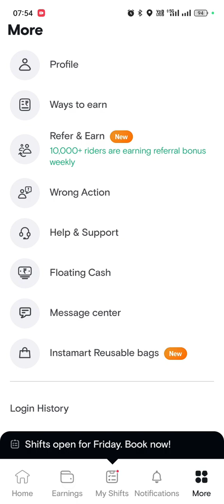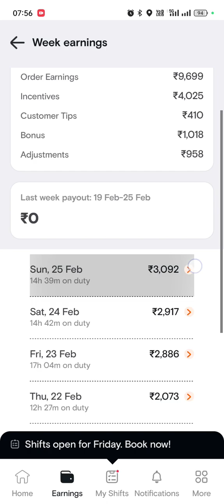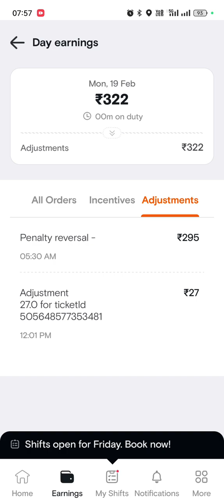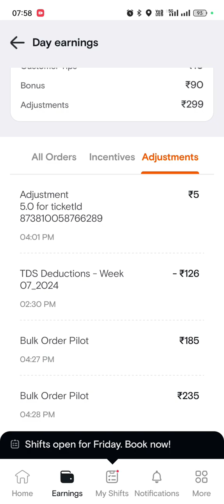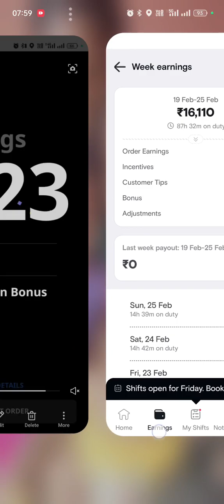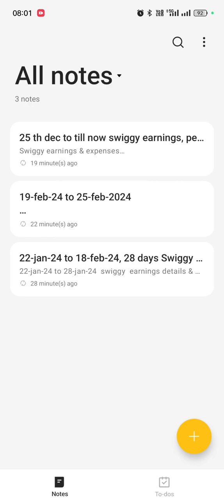₹16,110 swiggy earning 19-feb-2024 to 25-feb-2024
19-feb-24 to 25-feb-2024

19/02/24 - rs 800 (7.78 litr indian oil )
22/02/24 - rs 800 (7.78 litr indian oil )
24/02/24 - rs 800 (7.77 litr indian oil )

Total earnings             rs 16,110
Total petrol expenses rs  2,400
*Final cash in hand     rs 13,710